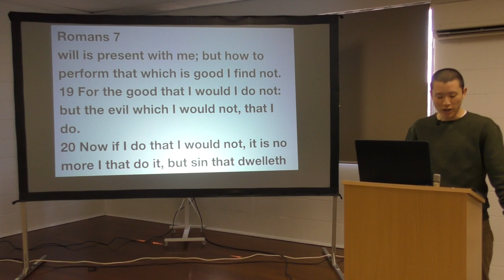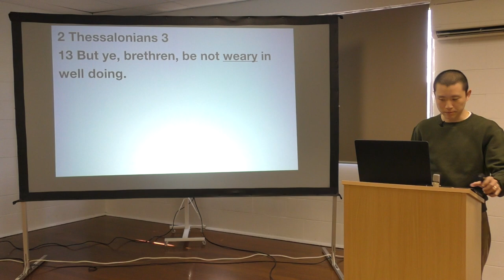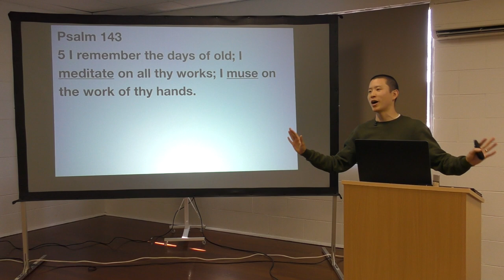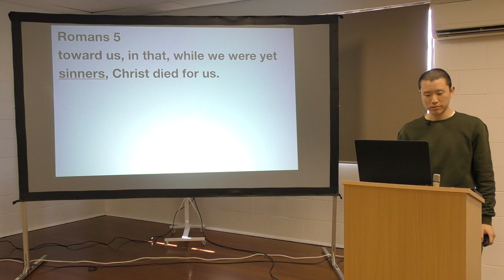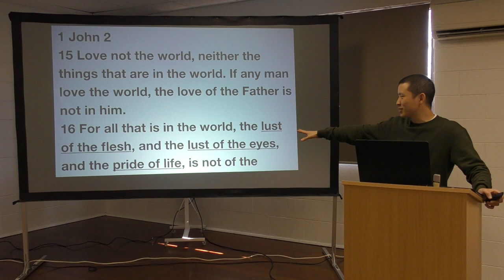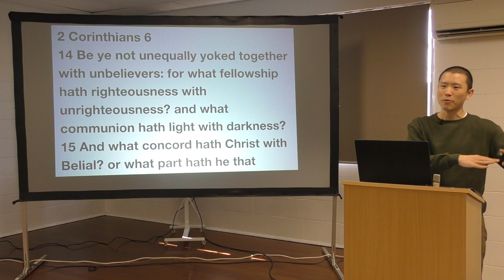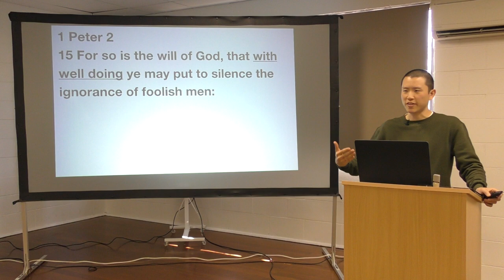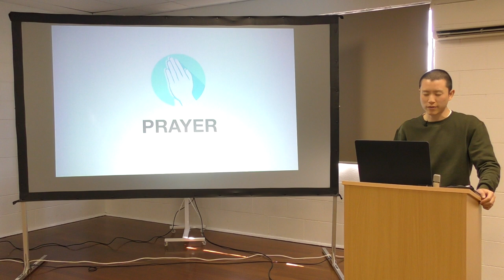Building a Godly Desire | Victor Tey (8-Sep-2019)